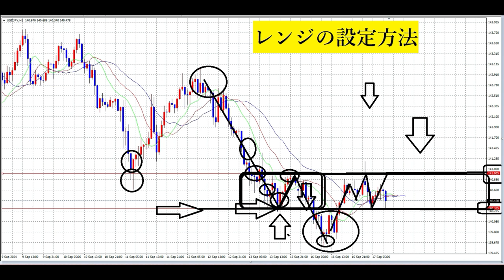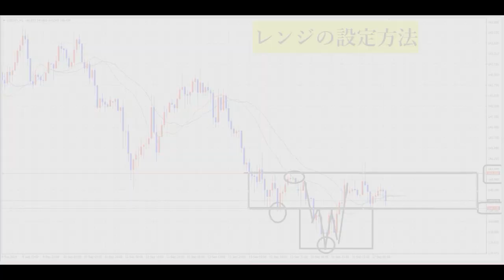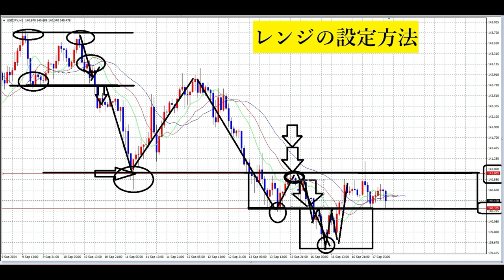【FXオリガルヒ】レンジの設定方法